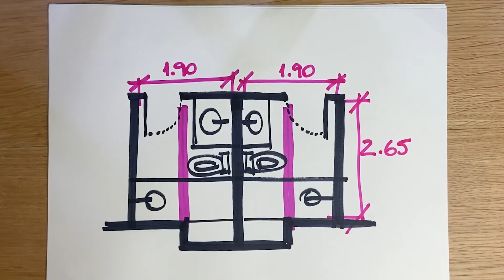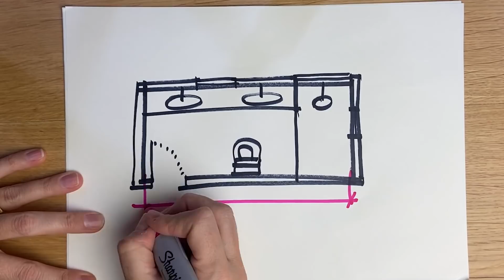COMO DUPLICAR UM BANHEIRO ANTIGO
Criamos 2 novas suítes onde antes existiam 2 quartos com 1 único banheiro no meio. Essa obra é numa casa, isso facilitou muito nossa liberdade no projeto e na obra ;) Além dos banheiros dos filhos reformamos também o banheiro do casal, um banheiro gigante!!! Uma super reforma! Espero que gostem ;) Compartilhem :)

Filmo com Celular, GoPro e Canon 6D